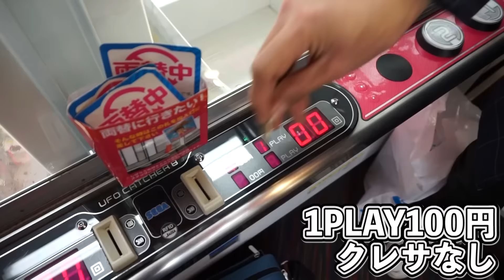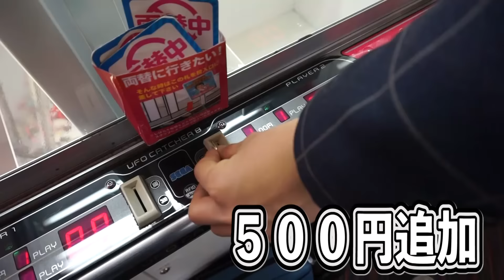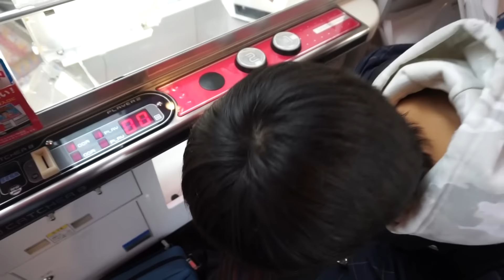【UFOキャッチャー】Dリング外し！ちびきゅん善子を堕とすぜ！！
最近ラブライブ関係の動画ばかりだとよく言われます汗
ですがチャンネルの方針を変えたわけではないので、普通の企画の動画も出しますから待ってて！

いつも動画を観てくれてありがとうございます。

◇動画でやって欲しい企画やメッセージ等ありましたらこちらのメールアドレスからお願いします。